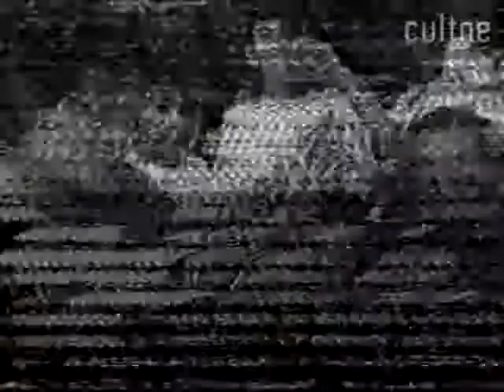CULTNE - Festa das Crianças no Renascença Clube - 1986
Nos idos dos anos 80, o Renascença Clube curtia a sua geração de jovens que tinham em seus pais, todos oriundos do clube, uma alta criatividade nos projetos desenvolvidos em todas áreas no clube negro do Andarai. Esta festa teve a participação da garotada com a TV Jovem criada para eles, com base no mesmo formato desenvolvido com sucesso nas Festas Cor da Pele e o I Festival de Fundo de Quintal em 1986.

O Renascença Clube sempre foi o palco das transformações da sociedade negra carioca, chegando a ter visibilidade internacional sendo matéria no jornal americano New York Times. Um dos eventos marcante foi o primeiro Festival de Fundo de Quintal em 1985, que revelou grandes artitas do mundo do samba como Bruno Maia, Marquinhos Sathan, Só Preto Sem Preconceito, entre outros.

O Renascença Clube, atualmente, localizado no bairro do Andaraí, na Zona Norte da cidade do Rio de Janeiro, no período de sua inauguração, situava-se na rua Pedro de Carvalho, no bairro do Méier. Esta agremiação foi fundada em 17 de fevereiro de 1951, por um grupo de negros pertencentes à classe média. O motivo principal para tal iniciativa se deveu à discriminação imposta pelos demais clubes renomados da urbe carioca. Neste contexto, o segmento em foco decidiu criar um espaço social próprio, tendo em vista que, em vários clubes do Rio de Janeiro havia rejeição e veto aos mesmos como associados.

Sua história e relevância irradiaram-se principalmente durante os concursos de beleza, notadamente, nos anos sessenta, com imensa repercussão para o Clube e prossegue, nos dias de hoje, com o evento propagado pela mídia como o "Samba do Trabalhador", ocorrendo às segundas-feiras tendo como um dos seus maiores incentivadores o compositor Moacyr Luz (parceiro constante do letrista Aldir Blanc).

No decorrer do tempo, novas diretorias marcaram diversas transformações na ideologia inicial do clube, a qual não vetava mais a presença e freqüência de negros de outras classes sociais ou não-negros, não sendo mais segregada ou segregando a outrem. Os anos setenta são determinantes para os novos rumos do "Rena". Este período é marcado pela execução de diversas atividades culturais, com o direcionamento ideológico dos associados voltado ao Movimento Negro, projeto este o qual pretendia propagar e reafirmar os valores e a cultura negra principalmente aos pertencentes à mesma. Dessa maneira, foram organizadas rodas de samba, as quais inovaram os eventos musicais, pois passaram a ocorrer com freqüência, partindo do princípio que, na cidade, as escolas de samba as promoviam entre agosto e março. Da mesma forma, os bailes de black music com a promoção da "Noite do Shaft", evento inspirado em um seriado norte-americano cuja personagem principal era um policial negro durante três anos ocorreu ininterruptamente todos os domingos. E, além das festas, neste período o clube promovia reuniões semanais de discussão em torno de filmes, de shows e campanhas educativas sobre saúde, entre outros eventos, com o propósito de atrair principalmente os jovens. (Aimée Luana Rissi Paixão- Universidade do Estado do Rio de Janeiro/UERJ - Departamento de Geografia - Núcleo de Estudos e Pesquisas sobre Espaço e Cultura/NEPEC)